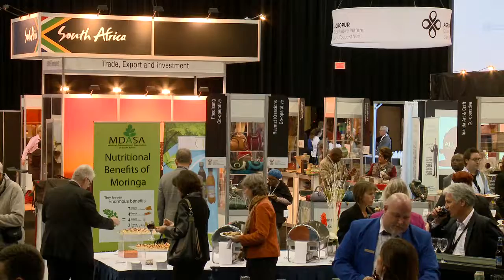In The News - October 6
Keep up with the Summit by watching the “In the News” report.